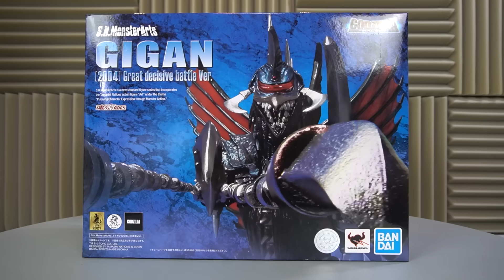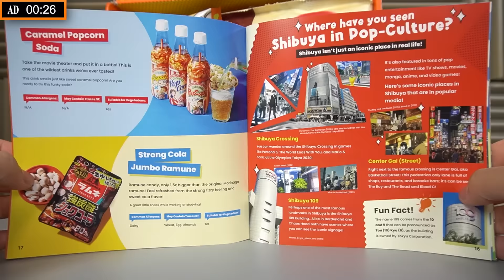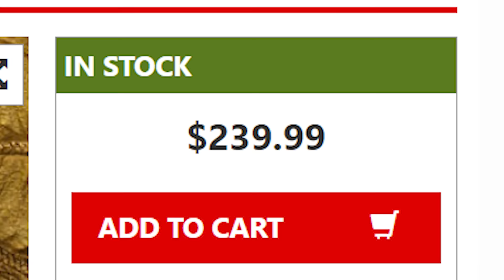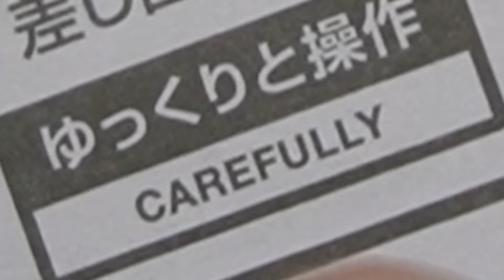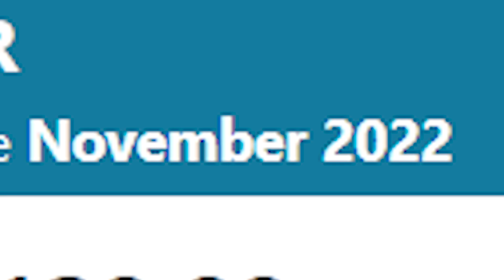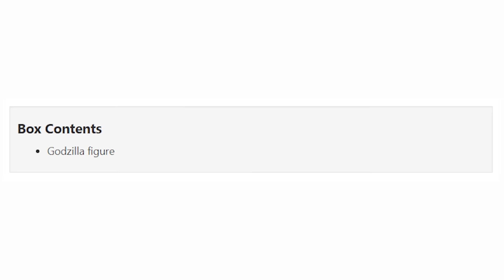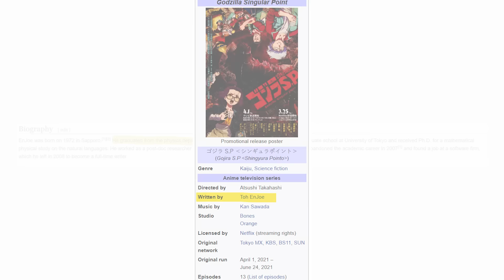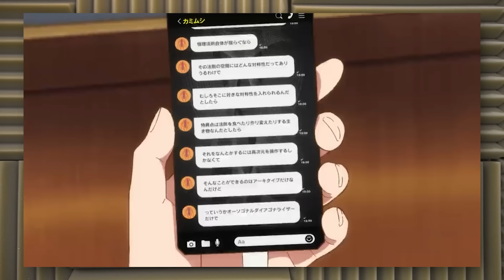SH Monsterarts Godzilla TRIPLE REVIEW - Mechagodzilla / Gigan / Ultima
Here's an SH Monsterarts Godzilla TRIPLE REVIEW! JobbytheHong takes a look at the SH Monsterarts Mechagodzilla from Godzilla vs. Kong, SH Monsterarts Gigan from Godzilla Final Wars, and the SH Monsterarts Godzilla Ultima from the Netflix anime Godzilla Singular Point.
TIMESTAMPS
0:00 - S.H. Monsterarts Mechagodzilla (2021) Godzilla vs. Kong Review
9:54 - S.H. Monsterarts Gigan Great Decisive Battle Version Godzilla Final Wars Review
17:26 - S.H. Monsterarts Godzilla Ultima Godzilla: Singular Point Review